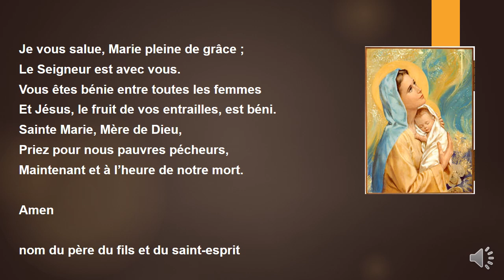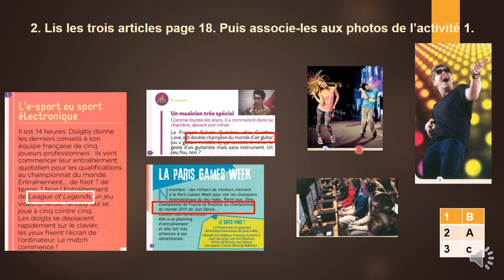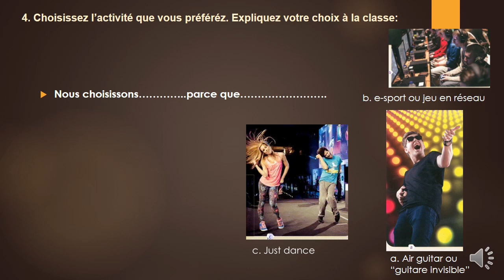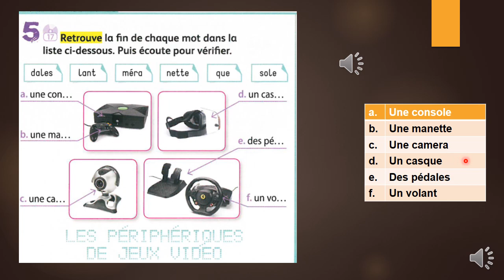Cultures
Clase de Français;
 école secondaire, cinqième année. Adomania 3 , Méthode de Français ;  Étape 1,  revision.